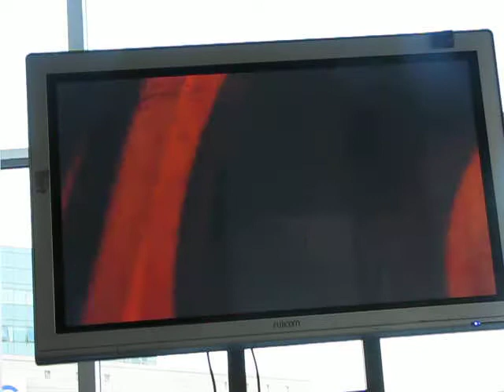Harukon Purim 2012 SSF4:AE 2012 GF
BeniBest(Cammy) vs danul777(Dhalsim)